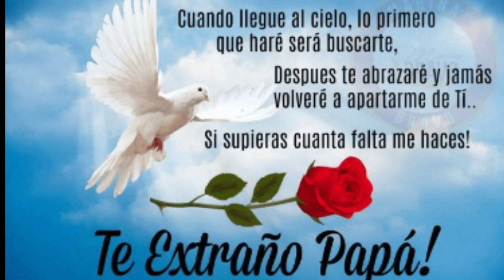Te Extraño Viejo - Dedicado A Papa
Dedicado A Papa. Te Extraño Viejo